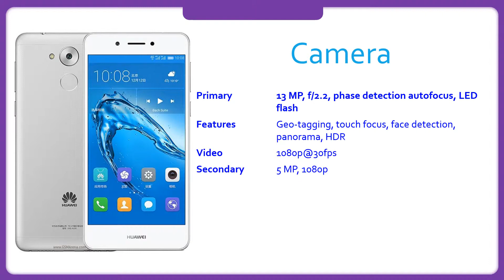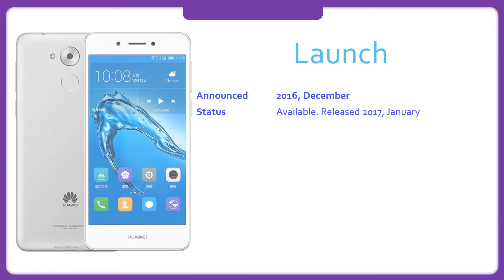Huawei Enjoy 6s Specification